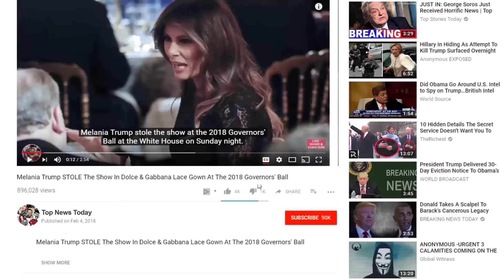Did Melania Trump Know About Trump's Alleged Affairs Speculation Mounts Amid Stormy Daniels Saga